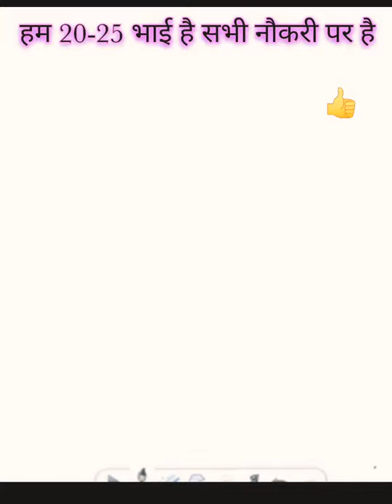Arun Kumar sir motivational video for students best motivation video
Reasoning by Arun Kumar sir